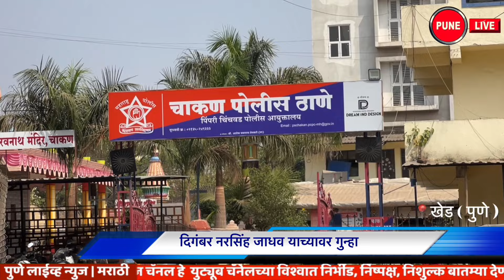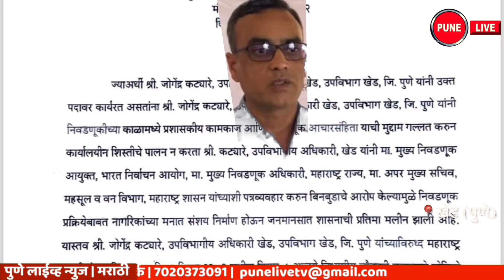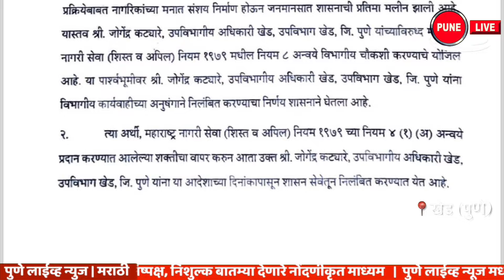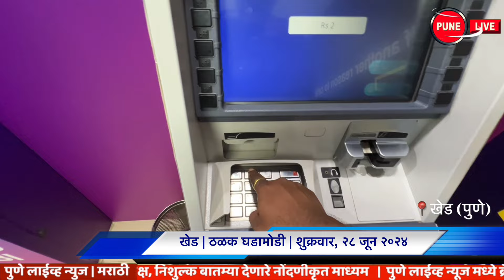KHED | ठळक घडामोडी | Friday, 28 June 2024 | Highlights | PUNE LIVE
CHAKAN, ALANDI , RAJGURUNAGAR, | Friday, 28 June 2024
KHED | Highlights | Friday, 28 June 2024
Child dies due to electric shock
Alto and Tempo tragic accident
Suspension of Village Provinces
CBI's watch in Chakan MIDC
खेड | ठळक घडामोडी | शुक्रवार, २८ जून २०२४
विजेच्या धक्क्याने चिमुरड्याचा मृत्यू
अल्टो व  टेम्पोचा भीषण अपघात
खेडच्या प्रांतांचे निलंबन
चाकण एमआयडीसीत CBI चा वॉच
संपादक | अविनाश लक्ष्मण दुधवडे, चाकण
Editor | Avinash Laxman Dudhawade, Chakan